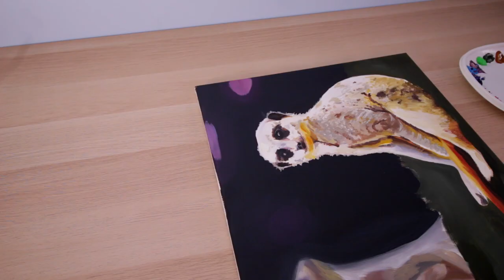Meerkat Art Thing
I went for a little bit more of a freestyle painting today :"D just kind of went off memory from my zoo trip ^__^ the meerkats were all sitting funny, and I wanted a funny little painting